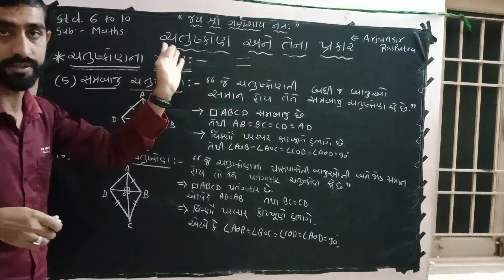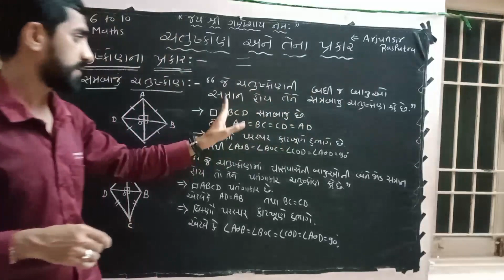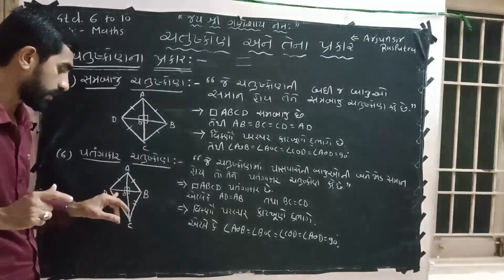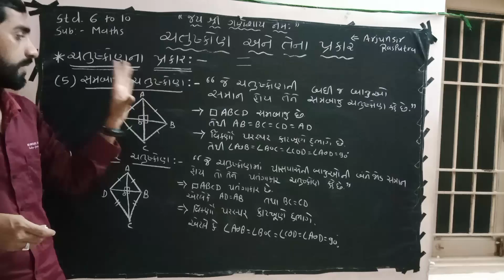ધોરણ ૬ થી ૧૦ ચતુષ્કોણ ના પ્રકાર ભાગ ૩ | Std 6 to 10 Parallelogram and it's types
ચતુષ્કોણ અને તેના પ્રકાર part 2 જોવા માટે 👉